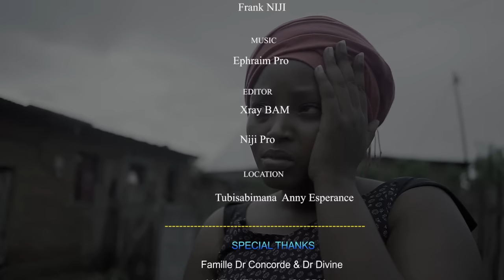NTAHOYAGIYE_EPISODE 1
Film NTAHOYAGIYE ni série nshasha ya Warubizi mugiye muraza murakurikira kuri chaîne ya Warubizi.